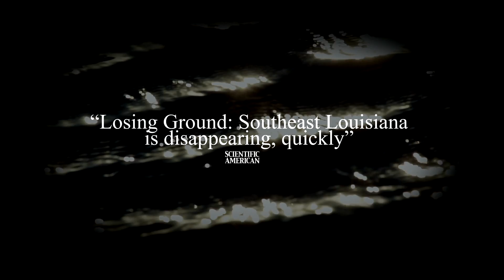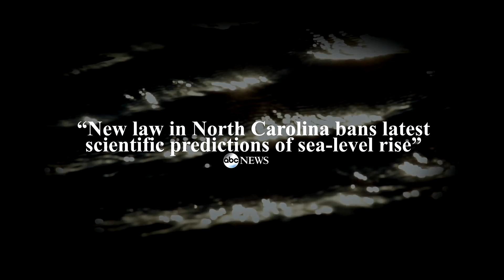Rising Tides | Trailer | Documentary | Cinema Libre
Hurricane Katrina. Hurricane Sandy. The increasing frequency of such devastating weather events demonstrates the realities of climate change and rising seas. For many coastal communities the impacts will be devastating. They have been fighting against vanishing coastlines for years with mixed results; often having no choice but to abandon properties and move buildings. Adding to this conversation are the conservationists and scientists who feel the coastlines should be left alone for a multitude of different reasons.

Rising Tides explores the topic of coastline erosion, showing what has been done in the past, what is being done now, what worked, what didn’t and what the coastal areas can expect in the future. Through interviews with scientists, experts, nonprofits, homeowners, government officials, and other groups offering possible solutions, Rising Tides covers all angles of this life-threatening issue.

This award winning documentary offers an interesting and educational perspective so that the viewer can decide what should or should not be done to combat this global threat in our very near future.